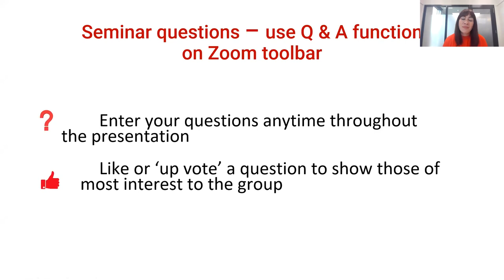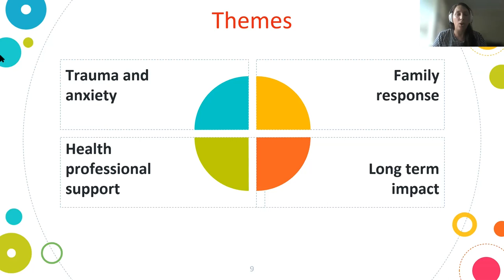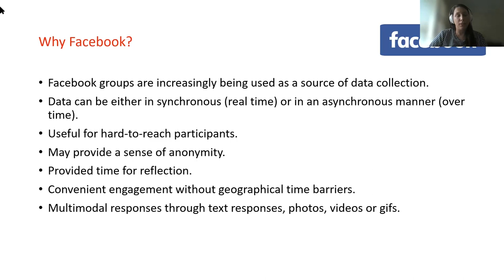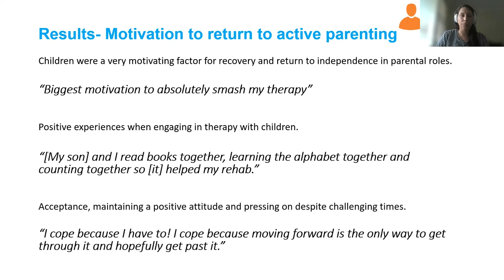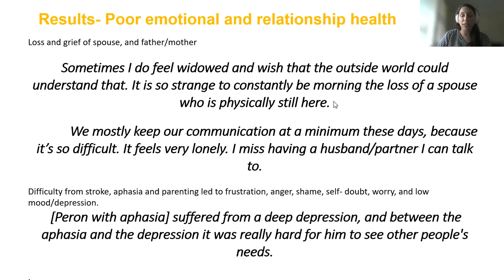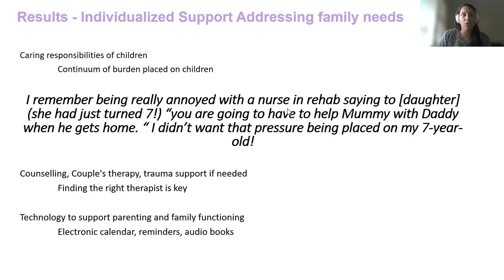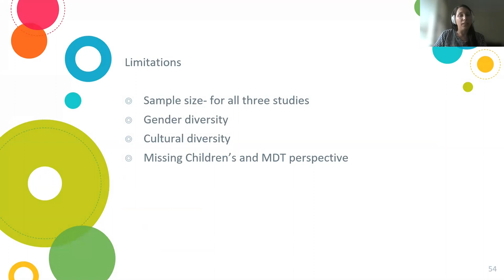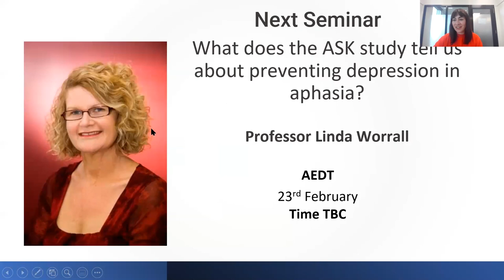Family-focused management of people with aphasia who have children. Presenter - Dr. Brooke Ryan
Aphasia CRE Seminar 28 - Family-focused management of people with aphasia who have children.

Brooke has published widely in aphasia research particularly in mental health and living well after aphasia. Brooke has a special interest in helping parents with aphasia and their families. Her research in the area focusses on improving stroke rehabilitation so that it better addresses family and parenting needs.

Please join the Aphasia CRE Community of Practice for updates & invitations to our seminars and events